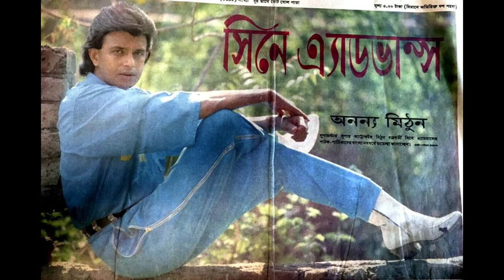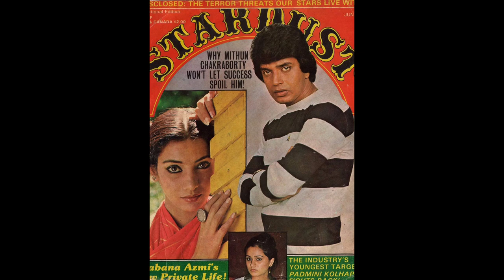Mithun की Hairstyle को sahrukh khanके अलावा इन 5 Actors ने सबसे ज्यादा copy किया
Bollywood me hair style ka asli king laun tha

Mithunchakraborty ki hair style ko sabse jyada kis actor ne copy kiya